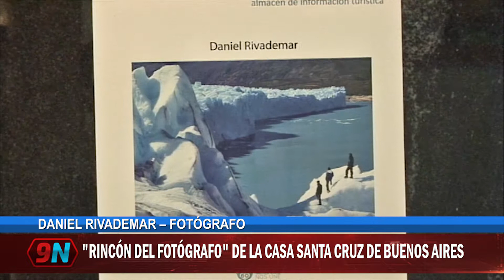DANIEL RIVADEMAR – FOTÓGRAFO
"RINCÓN DEL FOTÓGRAFO" DE LA CASA SANTA CRUZ DE BUENOS AIRES